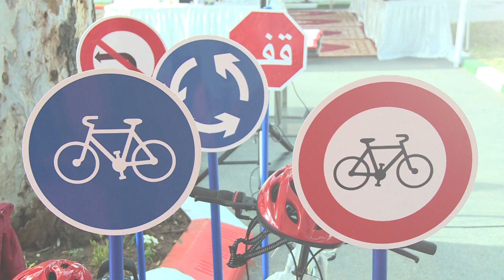الرباط ...نارسا تحتفي باليوم الوطني للسلامة الطرقية بتدشين المركز التفاعلي للسلامة الطرقية